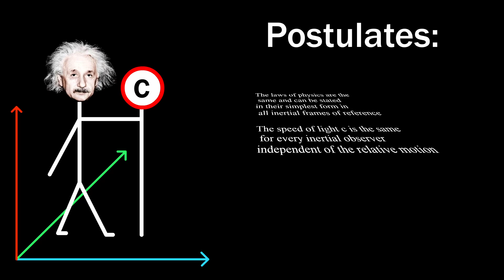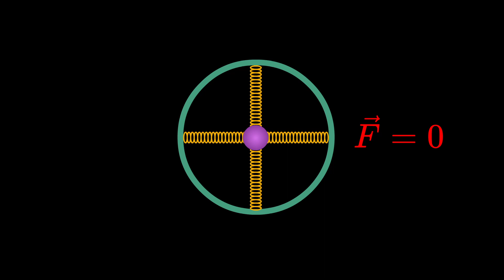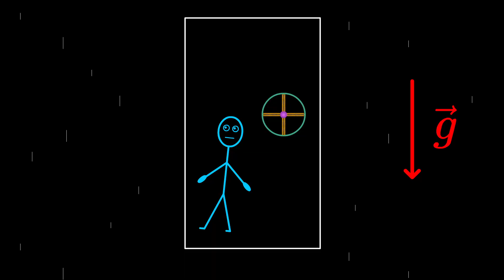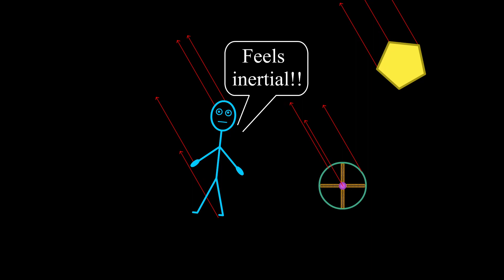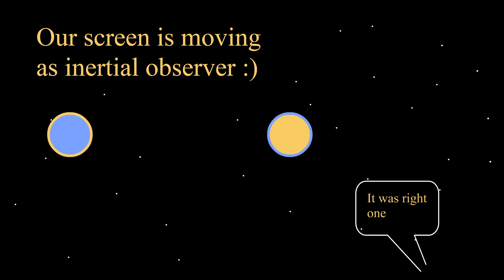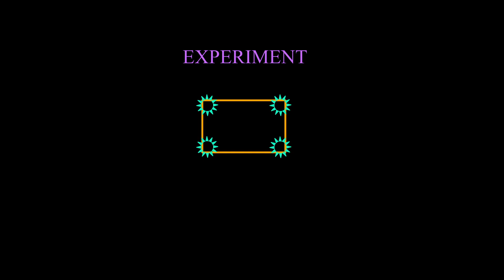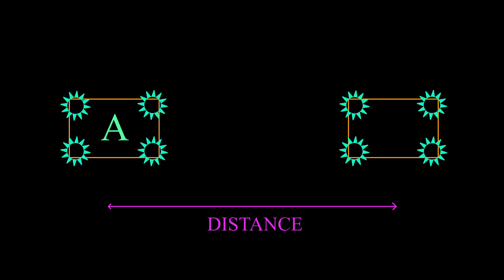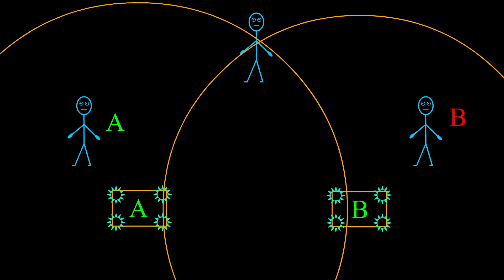POSTULATES of Special Relativity and Inertial Frames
This video is about the very core of special relativity because I am talking about the postulates of special relativity in a more detailed manner but I also make a clear definition of an inertial frame of reference so we are on the same track when deriving complicated phenomena in special relativity.